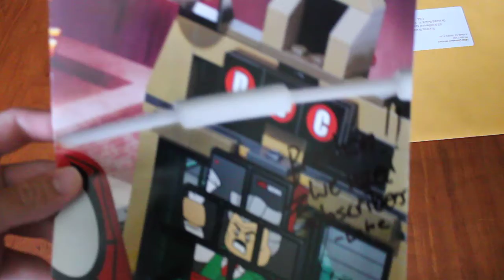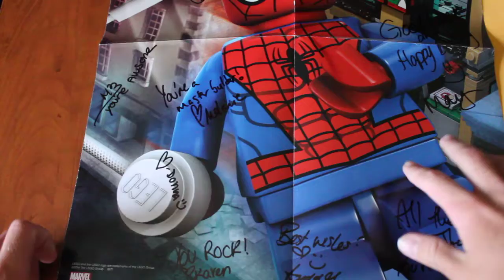MAIL FROM LEGO!!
This is out of the generosity and kindness of the LEGO Team. LEGO Customer Service gave this for a good luck as I take on the LEGO Community here on YouTube!